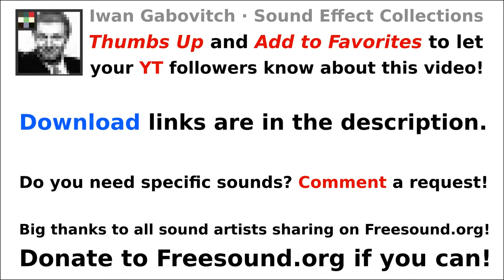Relaxing rain sounds to help you sleep 1 HOUR worth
Relaxing rain sounds to help you sleep.

 Rain Sounds 10 .

Fall asleep fast to the sounds of Wolves, loons, rain, and river sounds all combined for your relaxation with a darkened screen so the light will no disturb your rest .